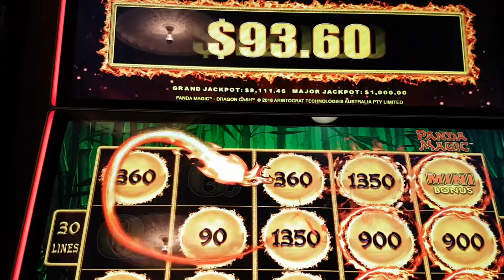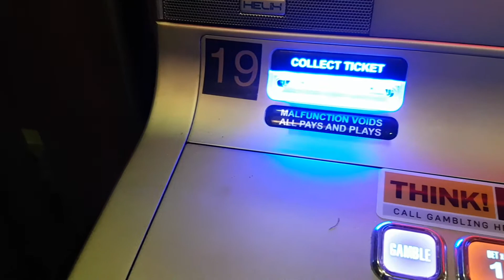Panda Magic Dragon Link Slot Bonus 2c Denom (30 Lines x 3 Credits) $1.80 bet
@ The Winston Hills Hotel, Sydney Australia